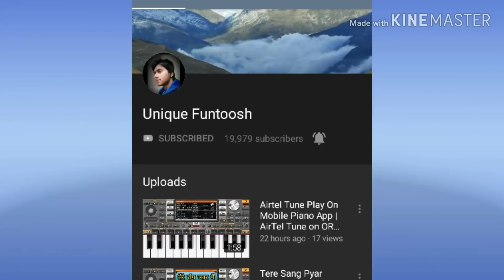Lata Mangeshkar VS Azmat Hussain - Real Singing Fight of Both Singers 2020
Lata mangeshkar g is a great singer of bollywood india. She is legend singer of the world. Lata mangeshkar is most popular classical and sufi singer of india and the world.
Azmat hussain indian idol 11 best performance. Azmat hussain is the best singer of sa re ga ma pa lil champ. Azmat is the best singer of indian idol 11. Azmat hussain is the champion of sa re ga ma pa lil champ 2011.
And in this video i am showing the best singing fight of lata mangeshkar and azmat hussain indian idol 11. Best Jugalbandi of lata mangeshkar and azmat hussain ever.